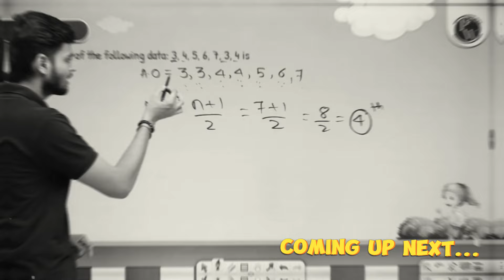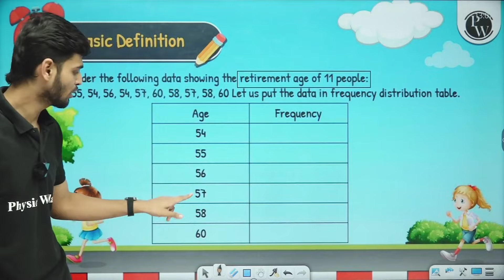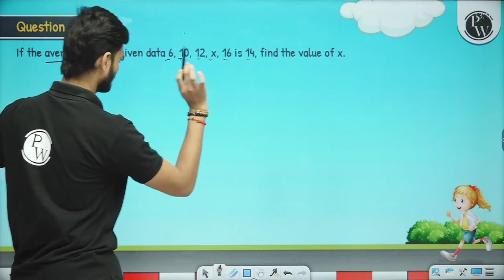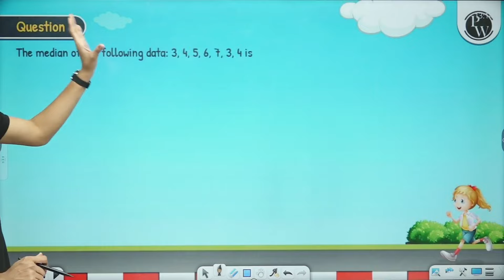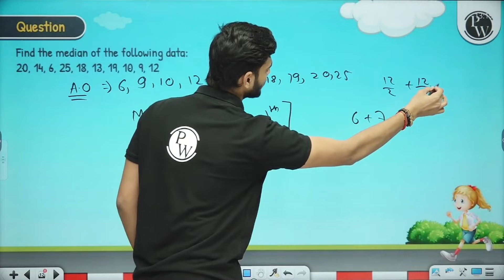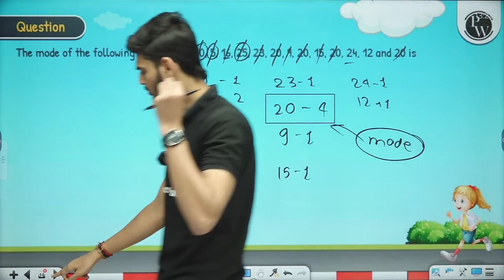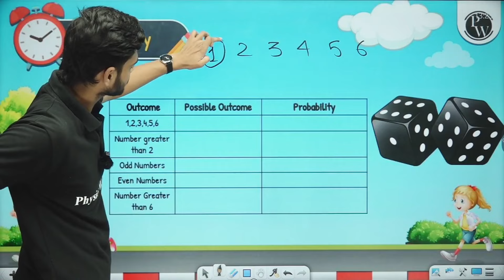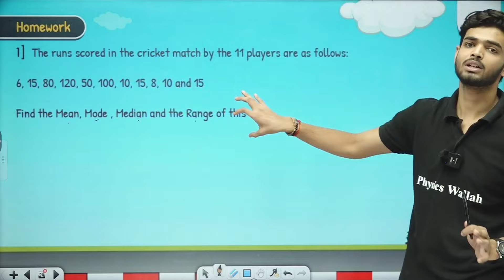Data Handling - Rapid Revision in 20 Minutes 🔥|| Maths, Class 7th 📚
👉This FREE batch is for our Class 7th Students
👉We will complete the Important Chapter(Term-1)
👉Subjects included - Physics, Chemistry, Biology, SST, English, and Maths.
👉Classes will be recorded .
👉Classes will start from 12 September 2024 till 11th October 2024.
👉Weekly schedules will be provided on our PW Little Champs Community Post
👉Notes will be available on our PW App.